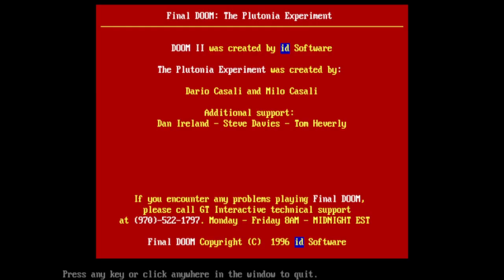final doom plutonia gzdoom 4.10.0 final doomer altfires + duke nukem companion + angelic aviary pt3